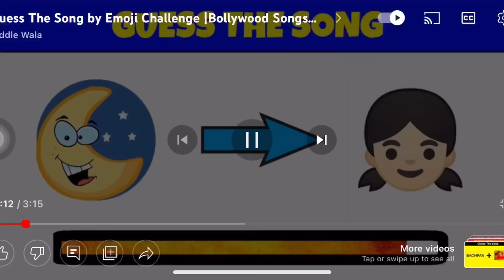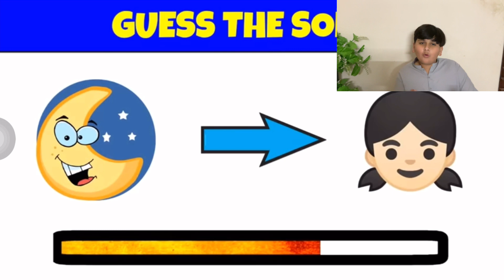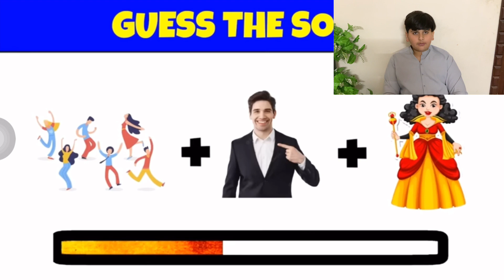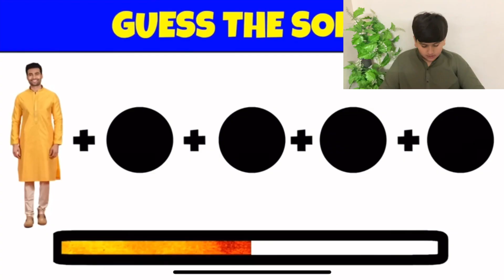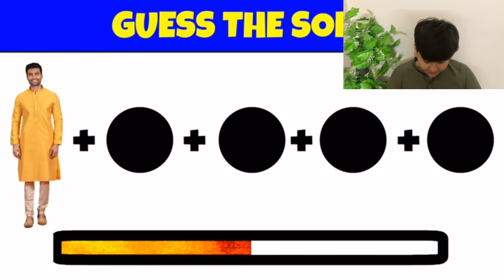Guess the song challenge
I hop you guys enjoyed this video